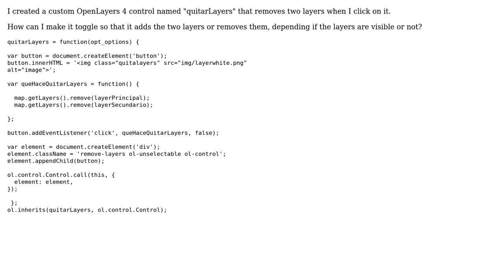GIS: Giving toggle functionality to custom control in OpenLayers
With thanks & praise to God, and with thanks to the many people who have made this project possible! | Content (except music & images) licensed under CC BY-SA | Music | Images & others | With thanks to user Svinjica user PolyGeo user Anabella G. and the Stack Exchange Network Trademarks are property of their respective owners. You are responsible for your own actions.